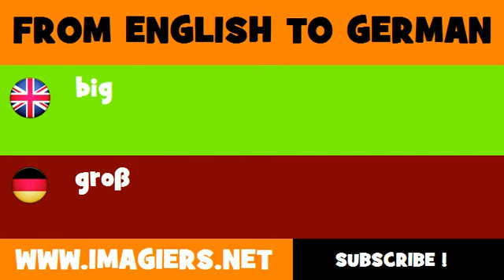FROM ENGLISH TO GERMAN = big